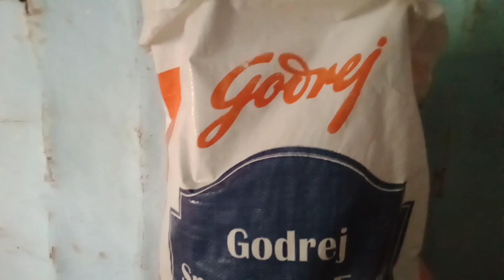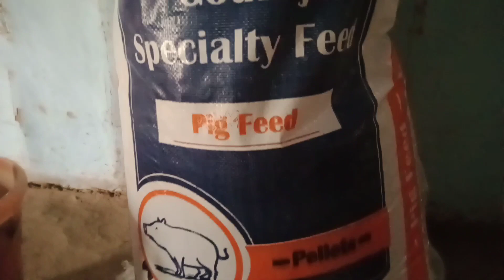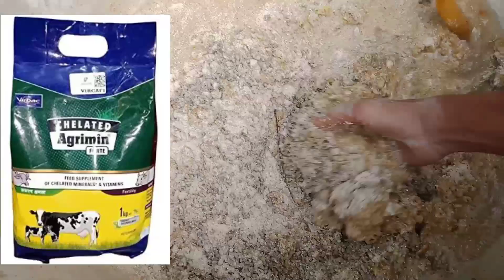Pig farm Assam || কম খৰচত উন্নত মানৰ গাহৰি || Home made pig feed